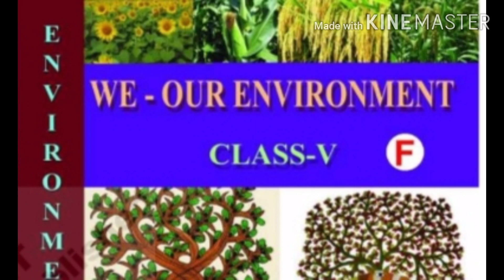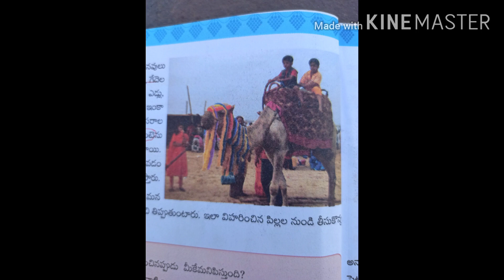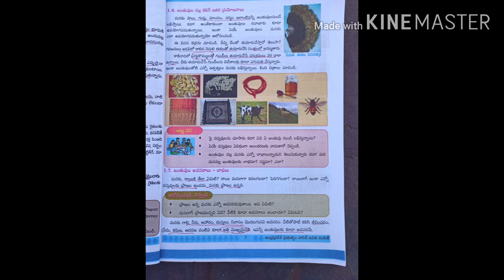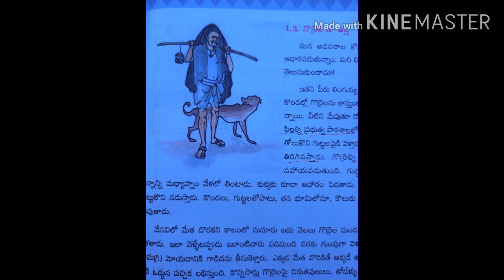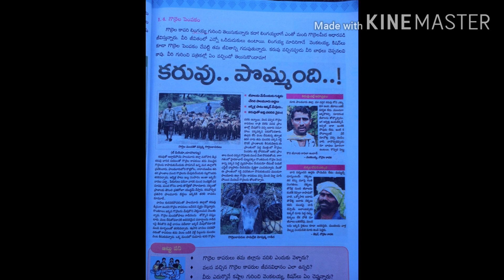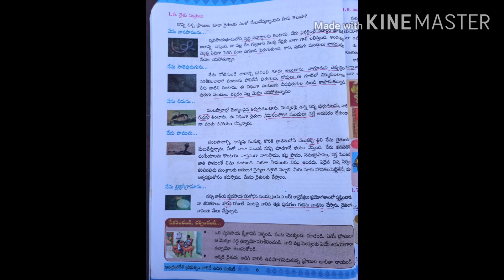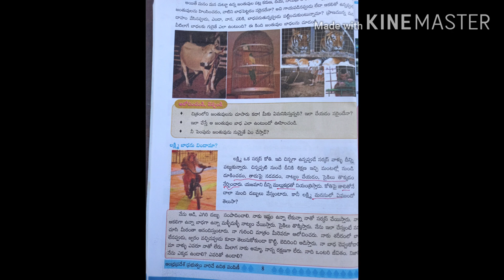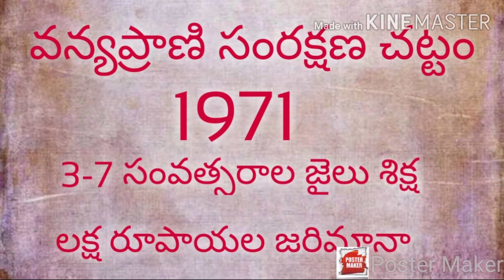5 వ తరగతి పరిసరాల విజ్ఞానం...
జంతువులు - మన జీవనాధారం